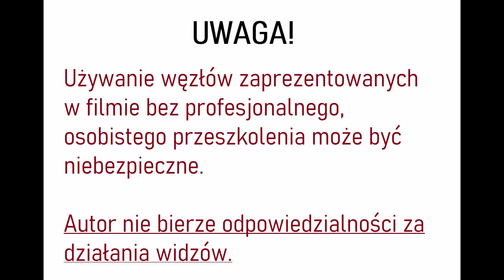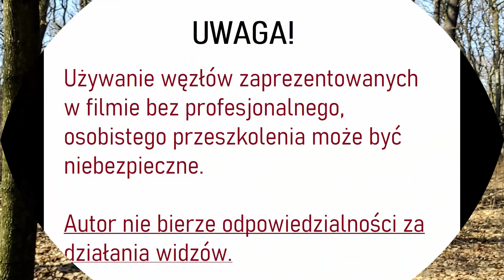Paracord – węzły łączące dwa odcinki liny w jeden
Paracord – linka spadochronowa ogólnego zastosowania. W tym filmie pokaże jakie stosuję węzły do połączenia dwóch odcinków liny w jeden. Węzły te stosuję od dawna, ale nie są to węzły wspinaczkowe, więc należy mieć do nich ograniczone zaufanie – tak jak i do linki typu paracord.